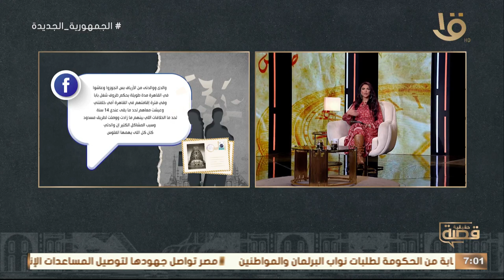والدتي كان كل اللى يهمها الفلوس وبس" 🔥🔥رسالة صعبة وقصة مؤثرة من إكرام بطلة قصة حقيقية النهاردة 💔